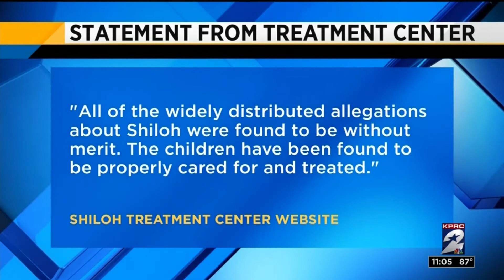Manvel facility ordered to transfer migrant kids due to alleged use of drugs